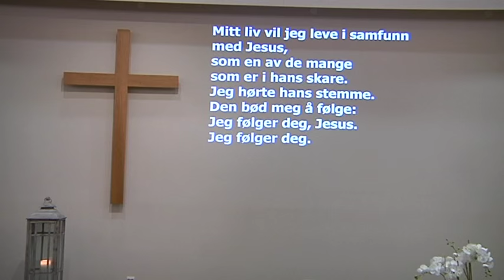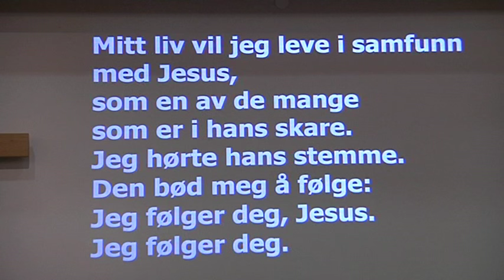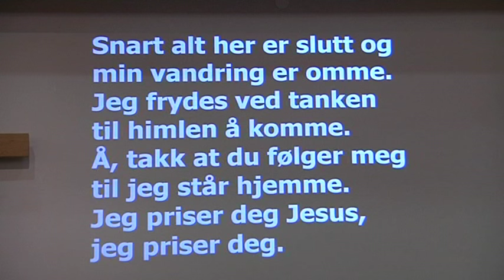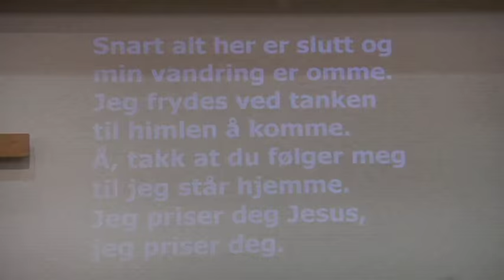(792) Curt Westman: Oppreist med Kristus - Kol 3 1-4 (4)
"OPPREIST MED KRISTUS" 6 taler tatt opp på NLM møteuke på Frøyland forsamlinghus 8.-13. mars 2016 (2 kamera).